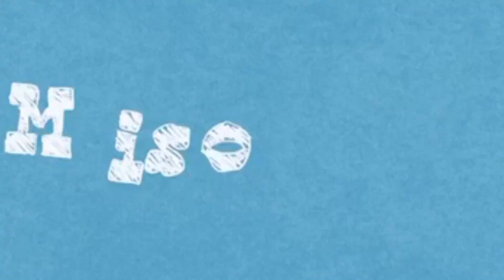大峰山自然公園に行ってみた【NINJA400KRT】motovlog#77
絶景ながらもなんとなく寂しさのようなものもありました。不思議な場所です。

NINJA400KRT Edition(2020)を購入したカワサキプラザ北九州さん

カスタム関連
〇ドラレコ　アストロトーラス ドライブレコーダー
〇ヘルメットロック　リロケーションステー　ニンジャ250/40018y-303-1592製品ページ

モトブログ関連
GoPro公式
〇GoPro6 Black製品ページ（Amazon）（公式サポート終了）
〇AGPTEKマイク製品ページ（Amazon）
〇ヘルメットマウント

メット・プロテクター関連
SHOEI公式
POWERAGE公式（インナープロテクターパンツ）

詳細
曲
Castle
アーティスト
Clarx, Harddope
AEI（NCS の代理）; Featherstone Music (publishing)